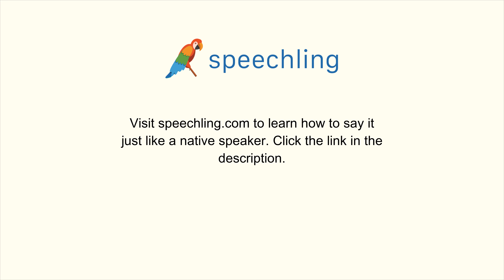How to say "Child" in Russian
Male Voice:
Ребенок

Female Voice:
Ребенок

Male Voice Translation:
Child

Female Voice Translation:
Child